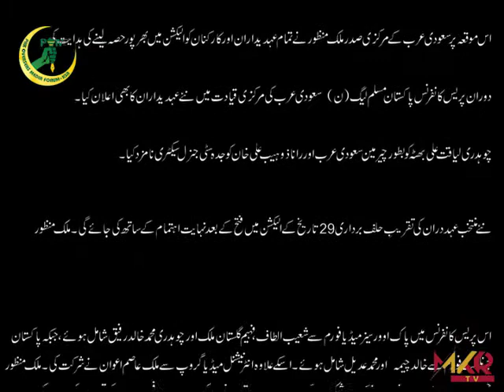Malik Manzoor Press Conference || مسلم لیگ ن کے مرکزی صدر سعودی عرب ملک منظور کی پریس کانفرنس